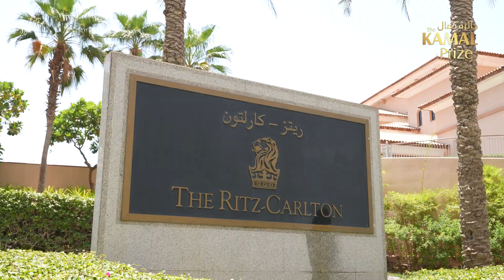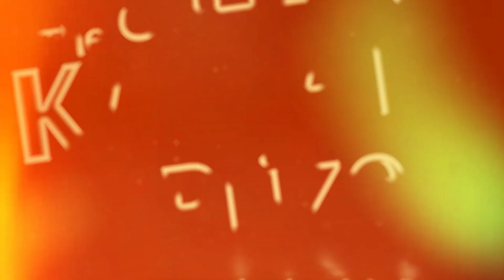Video Event Summary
The Kamal Prize - Video Event Summary